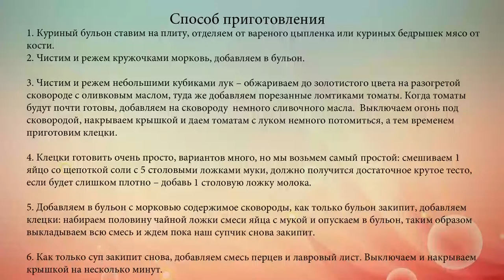Легкий куриный суп с клецками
Легкий, ароматный, вкусный и питательный суп для взрослых и детей.